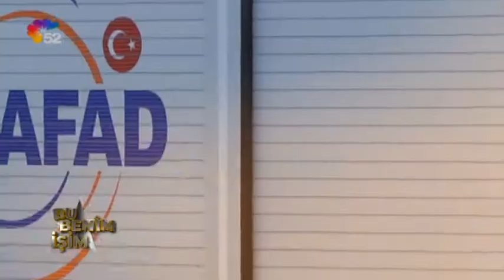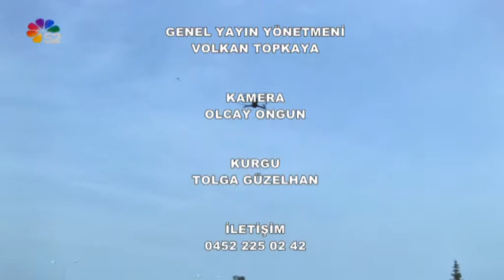18/10/2019 BU BENİM İŞİM - UMKE